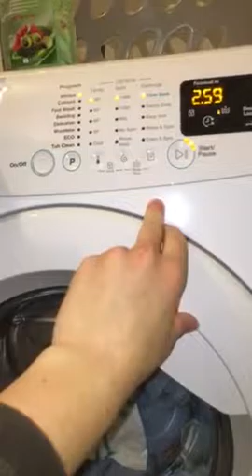Steven grant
My towels cycle includes 1 tank top 1 tshirt 1 shirt a few cloths and 4 bath towels plus hands towels start of cycle part 1 enjoy 😆😆